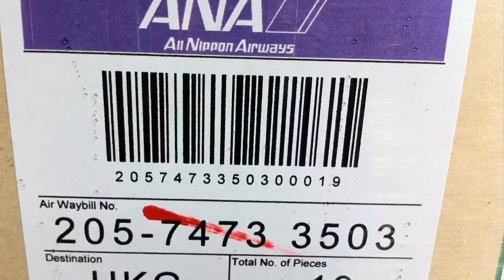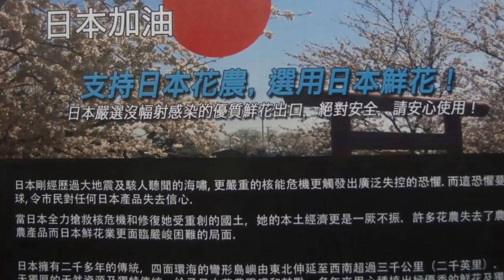BJTV Vol.23 Japanese plants arrival @ Hay Fever Floral & Gifts in Hong Kong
Scene of Japanese plants arrival in HK from Toyoake Kaki, Aichi Japan